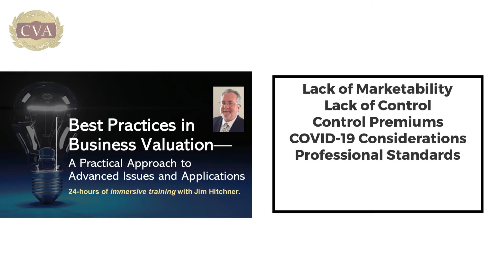Best Practices in Business Valuation—24 hours of Immersive Training with Jim Hitchner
Covering the latest developments in the valuation profession in a straightforward manner and with an emphasis on practical application.

Are you tired of esoteric concepts and applications that few use and even fewer understand?

Are you tired of answers like, “When you look at it this way the answer is this, but if you look at it that way the answer is that?”

Do you scream when a presenter says “It depends” when asked a question, even a basic one?

This three-day course is for everyone, whether a first-year analyst or a seasoned BV veteran.

The bottom line is that, while the valuation profession has come a long way, we still can’t come together and agree on many—and we mean many—valuation issues.

This course will make you feel more comfortable that you know how to understand and apply valuation techniques in the most supportable way. It takes you through advanced issues and applications that you can use right away.